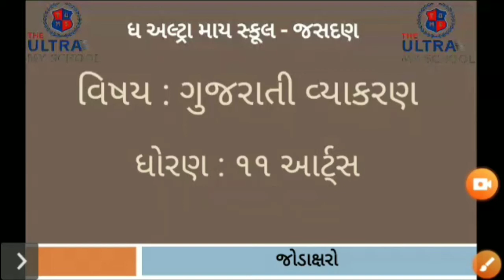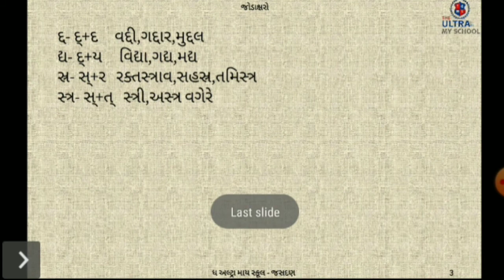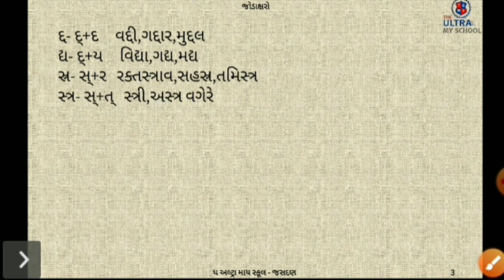STD 11 Arts || Gujarati || વ્યાકરણ || જોડાક્ષરો || The Ultra My School Jasdan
STD 11 Arts

Gujarati

વ્યાકરણ

જોડાક્ષરો